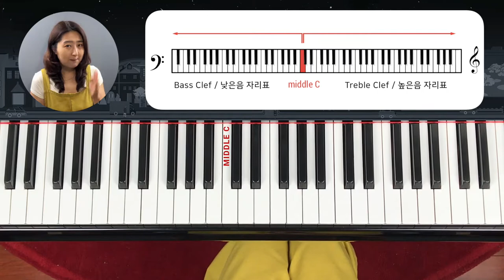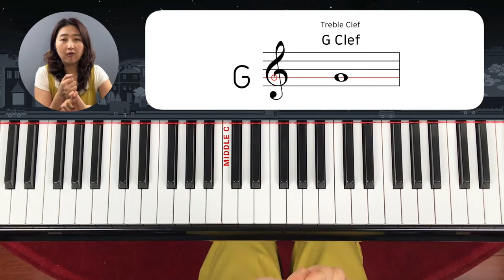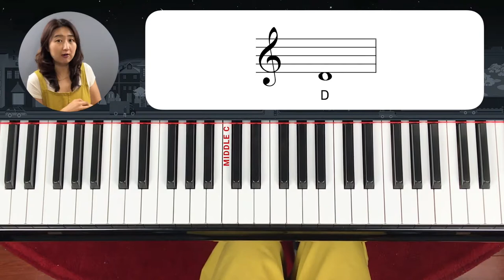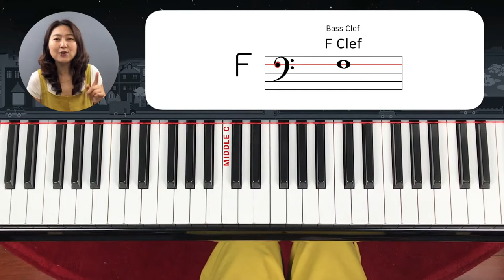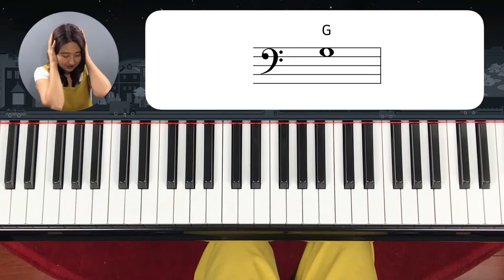[Piano Tutorial] 음악이론(Theory): 음자리표 (Clefs)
높은 음자리표와 낮은 음자리표에 대하여 배웁니다.